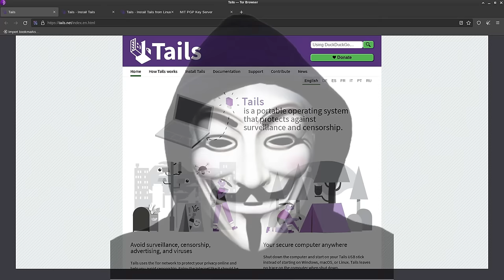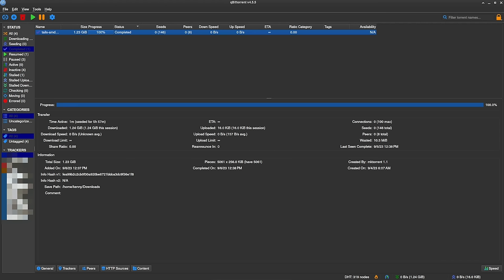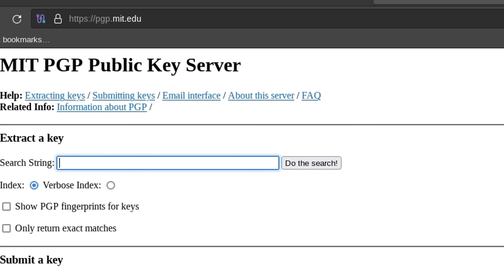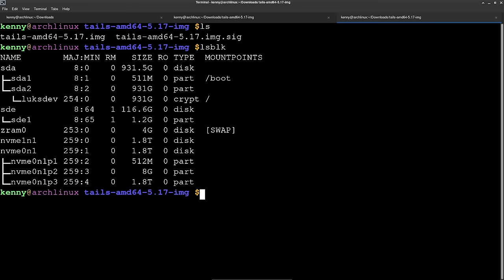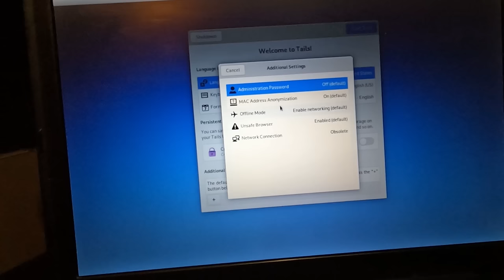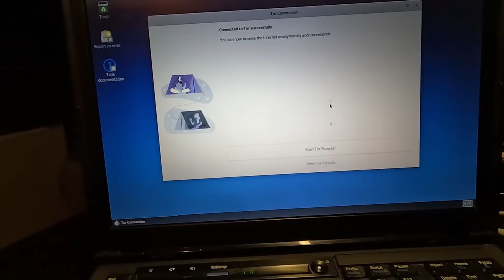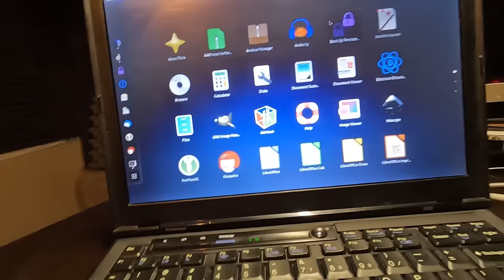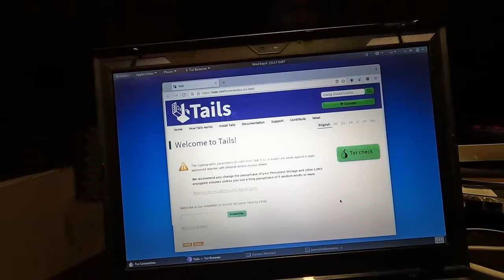TailsOS Guide For The Ultra Paranoid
In this video I show you how to install and verify TailsOS safely.

0:00 What is tails?
1:41 Installing Tails from different host OS's
2:33 Safe ways to download Tails
5:38 Verify the TailsOS image integrity
7:33 How to use GPA to import and verify PGP keys
12:14 Signing the Tails developer key
12:48 Verifying the Tails.img signature
14:06 Flashing TailsOS to a usb drive
16:15 Booting a computer with TailsOS
19:51 Setting up TailsOS
21:43 System information (even old computers can run TailsOS)
24:23 Setting up Tor connection
26:14 Differences between Tor on Tails and Tor Browser Bundle
28:50 Default Programs in TailsOS of Interest

Monero
45F2bNHVcRzXVBsvZ5giyvKGAgm6LFhMsjUUVPTEtdgJJ5SNyxzSNUmFSBR5qCCWLpjiUjYMkmZoX9b3cChNjvxR7kvh436

Bitcoin
3MMKHXPQrGHEsmdHaAGD59FWhKFGeUsAxV

Ethereum
0xeA4DA3F9BAb091Eb86921CA6E41712438f4E5079

Litecoin
MBfrxLJMuw26hbVi2MjCVDFkkExz8rYvUF